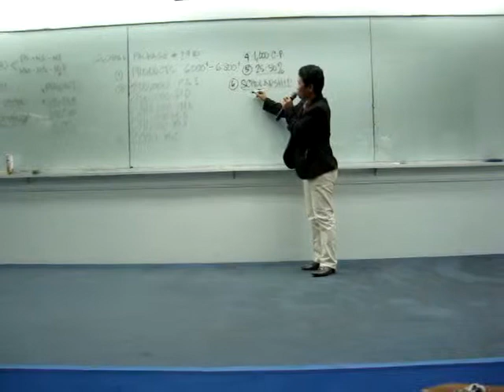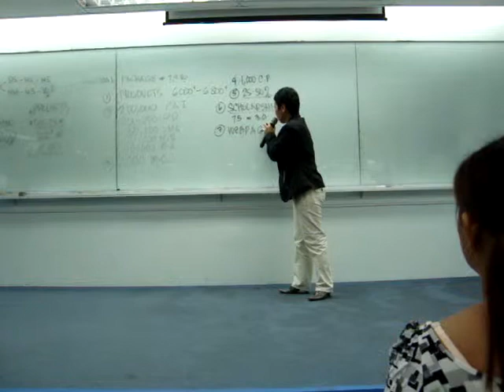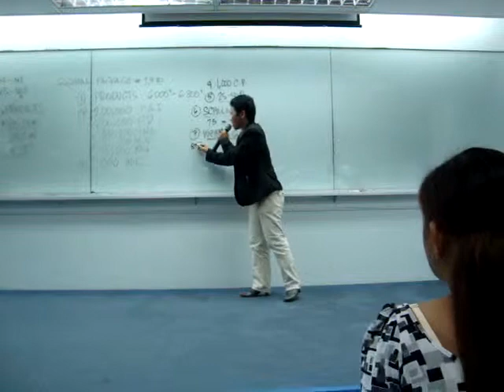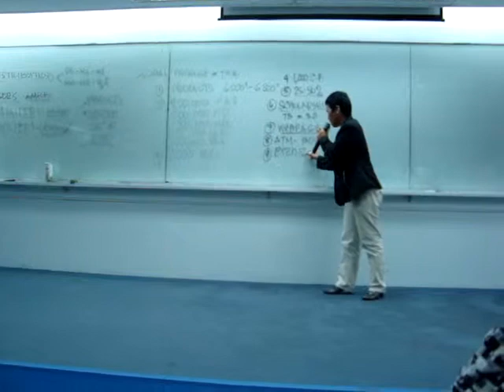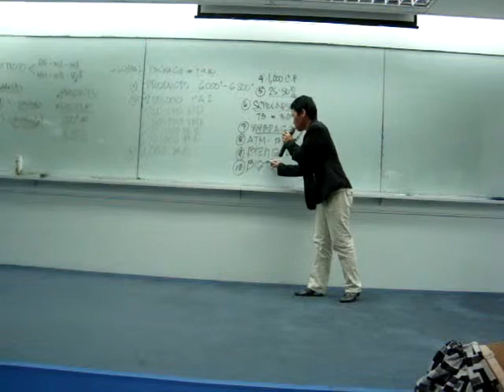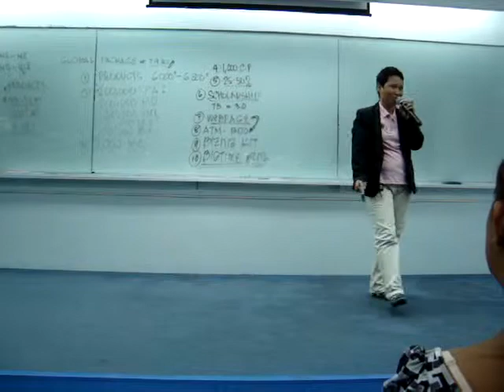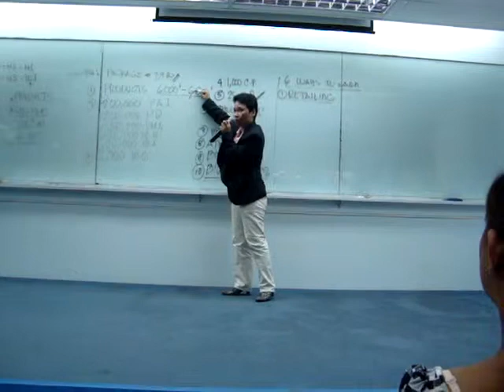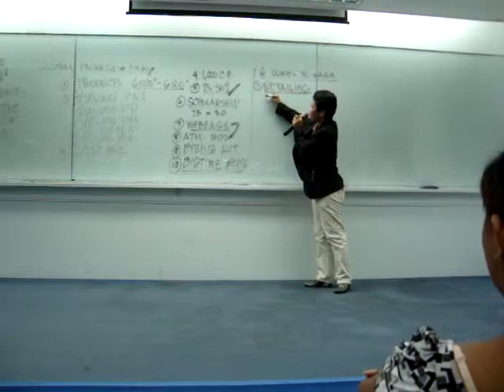Aim Global Cebu OPP by Ms. Cleofe Beatingo 2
"Formerly  teacher of University of Cebu and now doing Aim Global full-time".

Be a part of our AIM GLOBAL INFINITE POWER NETWORK CLUB, for inquiry and information please contact our Cebu / Gensan City Team at this mobile/viber number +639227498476/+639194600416 look for Junamie or message me on Facebook.God Bless Us All